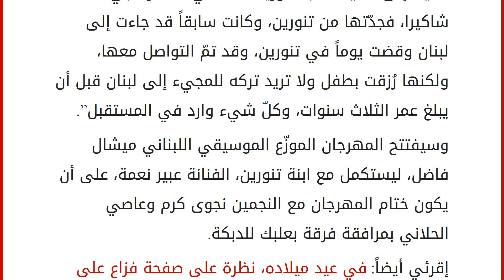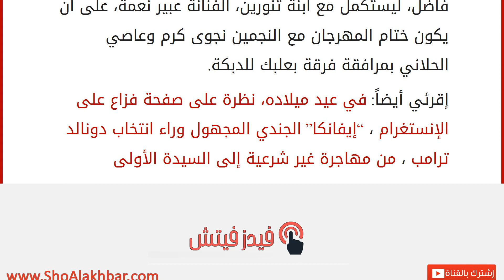شاكيرا لن تأتي إلى لبنان كرمى لابنها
إقراألمقال كاملا :
كان من المقرر أن تشارك الفنانة الكولومبية من أصل لبناني شاكيرا في الدورة المقبلة من مهرجانات “ليالي أرز تنورين 2017″، التي تُقام في لبنان من 13 ولغاية 15 يوليو المقبل، إلا أنّ رئيسة المهرجان مارلين حرب كشفت أخيراً أنّ النجمة لن تأتي هذا العام إلى لبنان كرمى لابنها. وقالت في حديث إلى صحيفة الجمهورية: “كنّا في انتظار مجيء شاكيرا، فجدّتها من تنورين، وكانت سابقاً قد جاءت إلى لبنان وقضت يوماً في تنورين، وقد تمّ التواصل معها، ولكنها رُزقت بطفل ولا تريد تركه للمجيء إلى لبنان قبل أن يبلغ عمر الثلاث سنوات، وكلّ شيء وارد في المستقبل”.
وسيفتتح المهرجان الموزّع الموسيقي اللبناني ميشال فاضل، ليستكمل مع ابنة تنورين، الفنانة عبير نعمة، على أن يكون ختام المهرجان مع النجمين نجوى كرم وعاصي الحلاني بمرافقة فرقة بعلبك للدبكة. إقرئي أيضاً: في عيد ميلاده، نظرة على صفحة فزاع على الإنستغرام ، “إيفانكا” الجندي الم